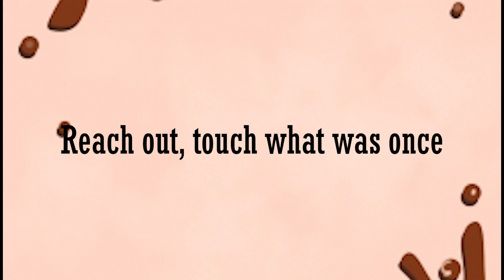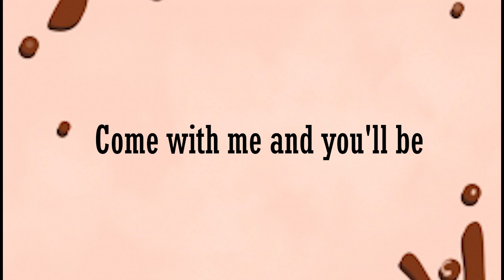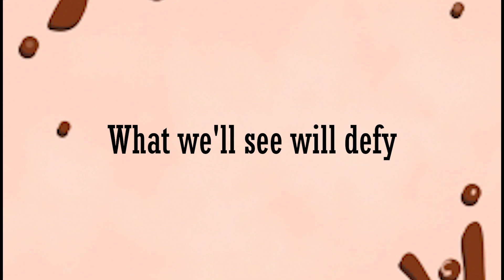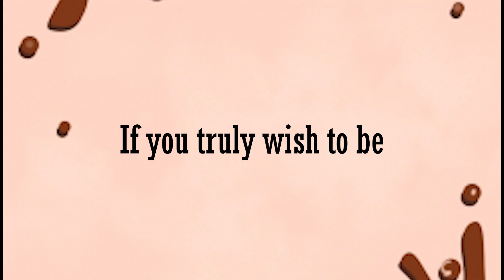Timothée Chalamet - Pure Imagination from Wonka Lyrics